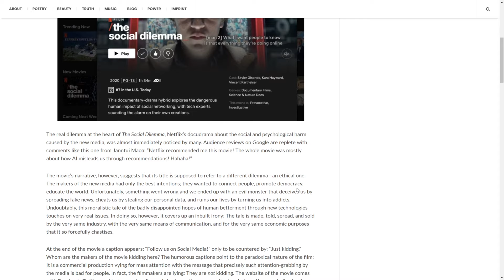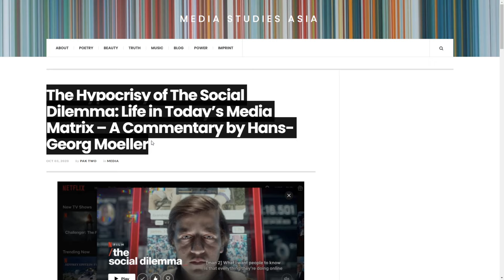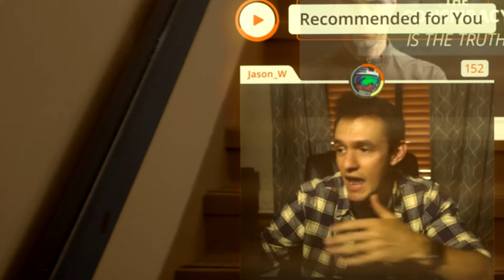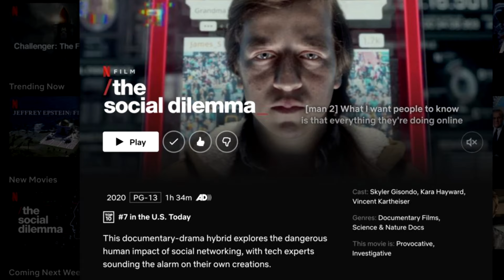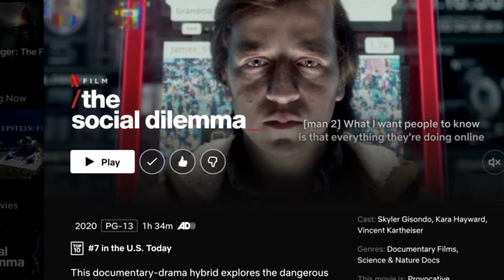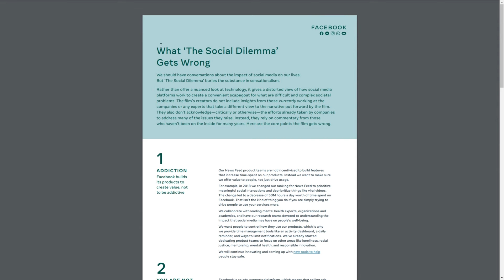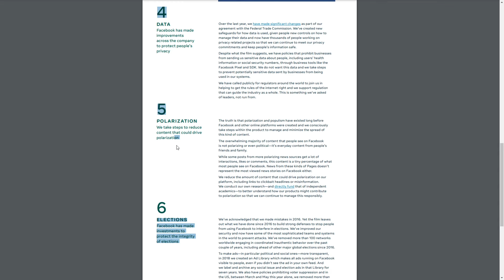How to solve the social dilemma (The real one)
"The Hypocrisy of The Social Dilemma: Life in Today’s Media Matrix – A Commentary by Hans-Georg Moeller", an essay written by Hans-Georg Moeller on Media Studies Asia

We sit and talk about this Netflix Film The Social Dilemma (2020), discussing what is good about this movie, what are some bad things, and more importantly, what is the real dilemma.

Dr Hans-Georg Moeller is a professor in the Philosophy and Religious Studies Program at the University of Macau.